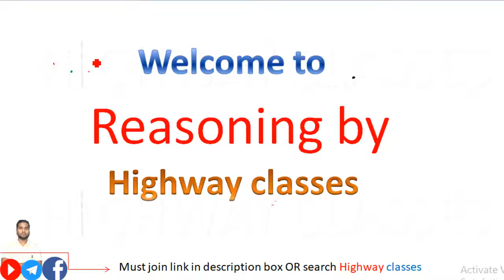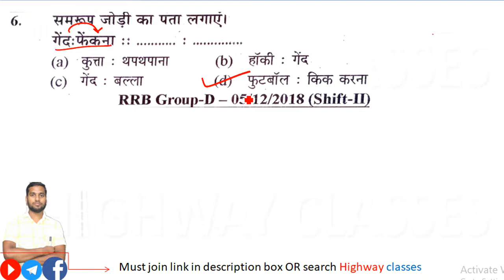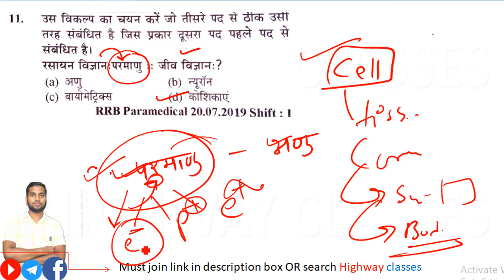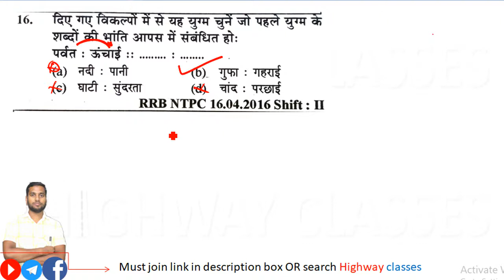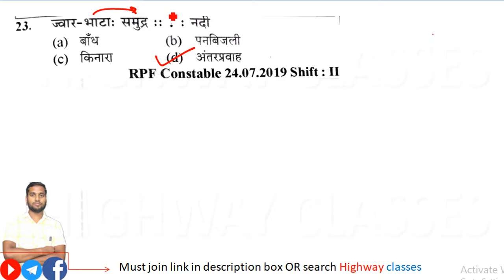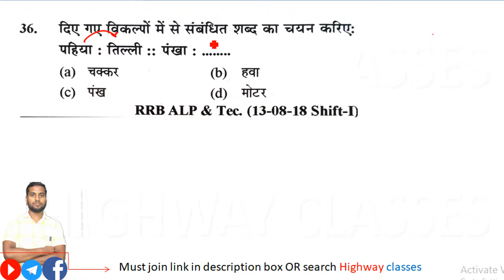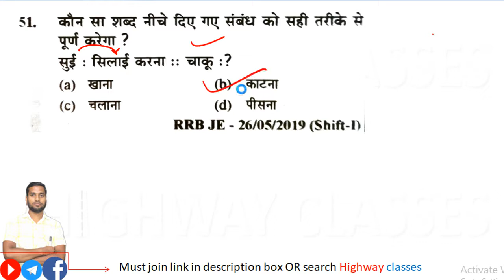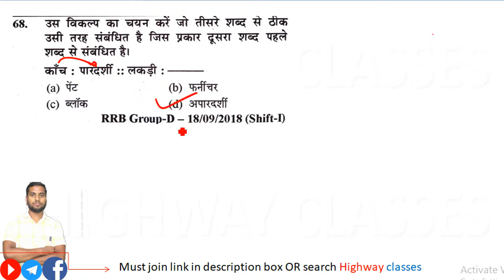Youth Reasoning book solution Part-1 | Anology type-1 | Railway group d | Reasoning tricks in hindi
reasoning for rbi office attendant
Reasoning for rrc group d
Reasoning for police
Reasoning for upsi
Reasoning for uptet
Reasoning for super tet 2021
Reasoning by Highway classes
reasoning classes
Reasoning tricks
Reasoning by Atul sir
Thanks Regards
Highway classes
By Atul sir
youth reasoning book
youth reasoning book solution
youth reasoning book solution clock
analogy reasoning for railway
sadrishyata for railway group d